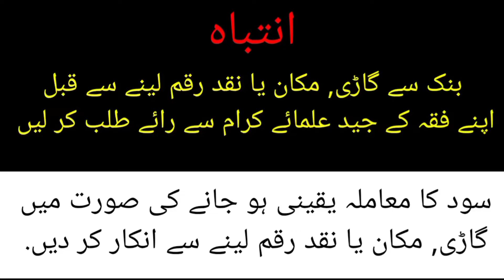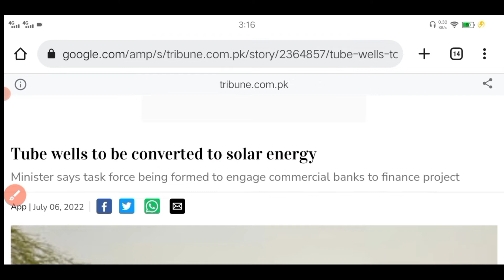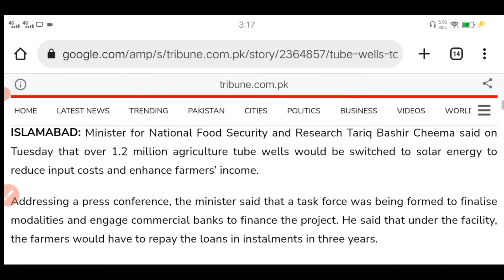Solar tubewell scheme for Farmers on easy installment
Minister for National Food Security and Research Tariq Bashir Cheema said on Tuesday that over 1.2 million agriculture tube wells would be switched to solar energy to reduce input costs and enhance farmers’ income.

Addressing a press conference, the minister said that a task force was being formed to finalise modalities and engage commercial banks to finance the project. He said that under the facility, the farmers would have to repay the loans in instalments in three years.

He said that the initiative has been taken on the directives of Prime Minister Shehbaz Sharif, who has also asked for formulating short and long-term policies to ensure tangible results in the shortest possible time with a focus on reviving the agriculture sector to ensure food security as well as the prosperity of farmers.

While reaffirming the government's commitment to ensuring a proper rate of return to the farmers for their produces as well as enhancing the output of all major and minor crops, he said that recommendations for cotton intervention price had been finalised and will be taken up at the next meeting of the federal cabinet for approval.

The minister said that the initiative aimed at encouraging the farmers to bring maximum areas under cultivation as the cultivation of crops during the last season reduced by 37 per cent, which was replaced by rice, maize and sugarcane.

The minister said that the government was also keen to announce a minimum support price for wheat before the start of the sowing season to encourage farmers to sow more wheat for attaining self-sufficiency in staple grain production and reduce reliance on imported wheat and edible oil that were eating up foreign exchange reserves.

He said that the government was aware of rising inflation and the problems being faced by the common man and that steps were taken to protect them from the inflationary pressures.

He said that the government through the Utility Stores Corporation outlets was ensuring the provision of essential commodities at subsidised rates.

Cheema said that to avert any possible shortage of food grains owing to the ongoing Russia-Ukraine conflict, the government has beefed up its strategic reserves and enhanced wheat procurement targets of all provincial governments and PASSCO. He said that it has been decided to import about three million tons of wheat to ensure smooth supply throughout the year.

Highlighting the relief measures introduced by the government for the agriculture sector, he said that sales tax on tractors has been withdrawn, whereas seed cotton and canola had been exempted from sales tax and no tax has been levied on fertilisers to facilitate the growers.

The minister said that that the government was taking steps to ensure the availability of quality seeds and pesticides and has finalised negotiations with Monsanto company while work on the agriculture cooperation under the second phase of the China-Pakistan Economic Corridor project in livestock and research has also been also finalised. He said that a special task force was being formed to take the input of all the stakeholders to make the agriculture sector more viable and stronger